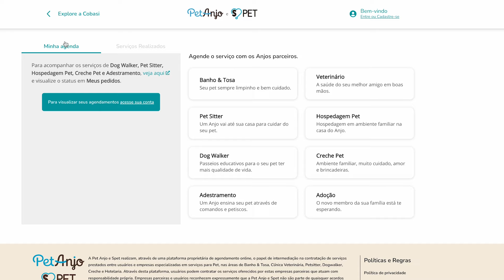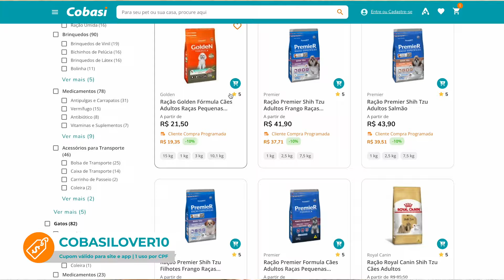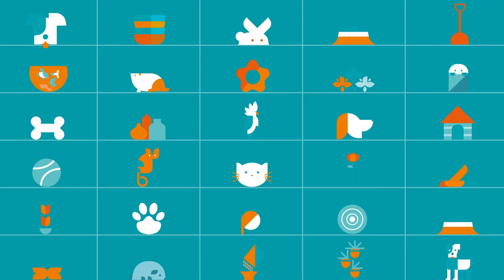Conheça a raça Shih-Tzu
Olá, cobasilovers! Neste vídeo você vai conhecer o Shih Tzu, uma das raças de cachorro mais famosas e queridas do mundo. Você sabia que a origem dessa raça é Ásia? Isso mesmo, esses adoráveis cães surgiram no Tibet e se popularizaram na China, onde eram os queridinhos da família real, durante a Dinastia Ming. Depois, eles conquistaram tutores no mundo inteiro, inclusive no Brasil. Muito carinhosos, eles são indicados como excelentes companhias para crianças e idosos.

Principais características do Shih Tzu:
- Pelagem longa e sedosa;
- Olhos expressivos e personalidade cativante;
- Temperamento afetuoso, leal e brincalhão;

Cores: preto, branco, cinza, marrom, bege e as combinações destas cores.
Atenção: Por ter pelagem longa, o Shih Tzu deve ser escovado diariamente, para evitar a formação de nós e emaranhados que podem machucar e são bastante incômodos para o cachorro. Os banhos precisam ser semanais e a tosa é uma boa opção para os tutores que preferem manter os cães com o pelo mais curto, como no verão.

Aproveite para agendar Banho & Tosa para o seu cão Shih Tzu nas parceiras Pet Anjo e SPet